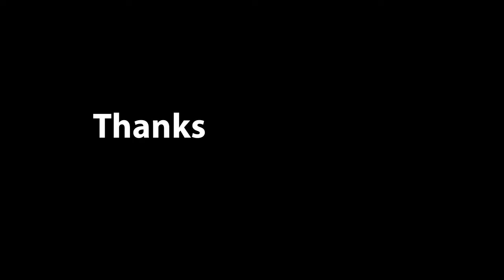A Sunday WS5 with 3618 and a Caboose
A short video of NYSW job WS5, which ran as far west as Sparta Junction on Sunday with SD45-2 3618 leading an SD60, and the railroad's Chessie System caboose bringing up the rear of the train. The caboose would be used as a shoving platform later in the evening.